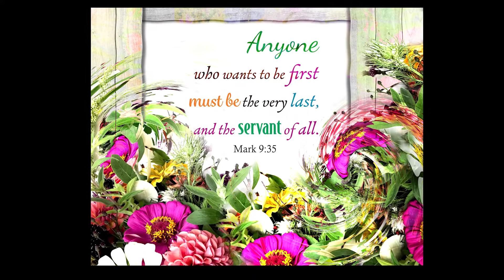[On art 11] Anyone /My artwork and words /나의 아트작품을 영상으로 다시 표현~~~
하나님말씀을 널리 함께 전해요
예수께서 앉으사 열 두 제자를 불러서 이르시되
아무든지 첫째가 되고자 하면 뭇사람의 끝이 되며 뭇사람을 섬기는 자가 되어야 하리라 하시고